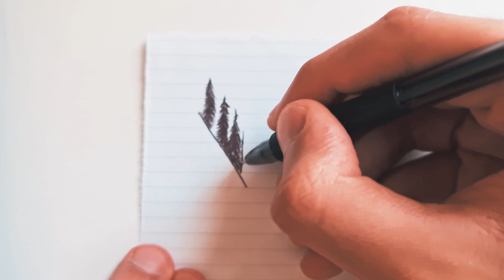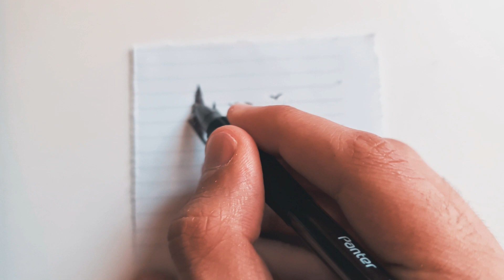Triangle Nature Draw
If you run into a problem or have a question or suggestion, I'm always here to answer 🙆‍♀️

Tags